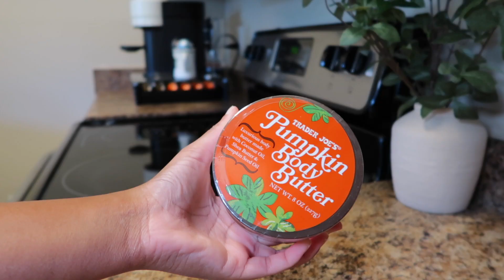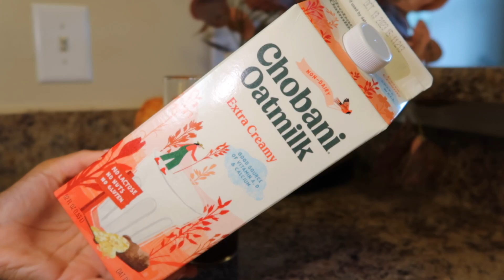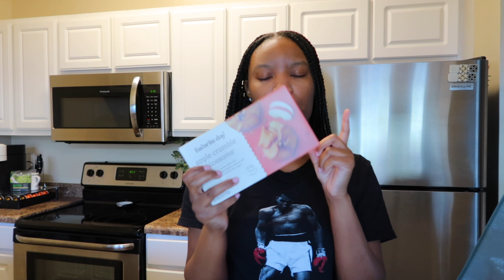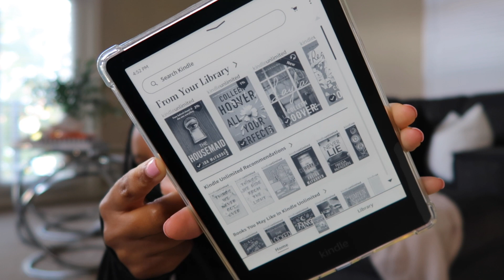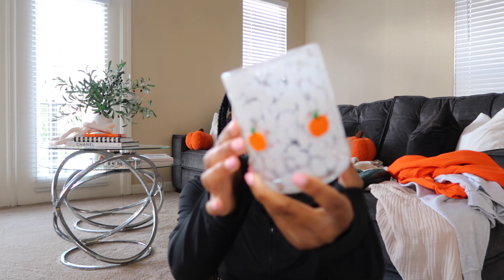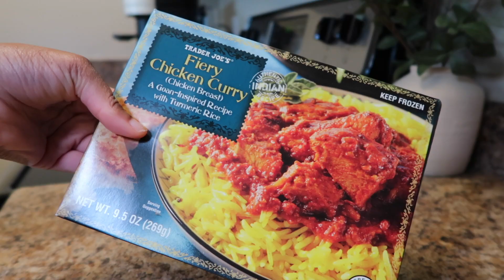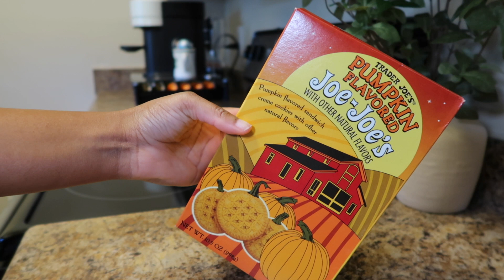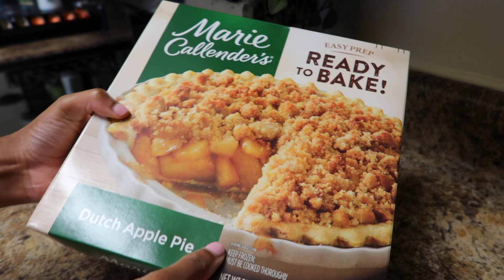FALL VLOG🍂: TRADER JOE'S FALL HAUL, BAKING, FALL SHOPPING HAUL, FALL DRINKS, & MORE | Klarke White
FALL VLOG: TRADER JOE'S FALL HAUL, BAKING, FALL SHOPPING HAUL, FALL DRINKS, & MORE

Hey girls! I am excited to share with you the Ultimate Fall Vlog! Enjoy this Fall Vlog filled with baking, trying fall drinks at Starbucks and at home, fall read, fall hauls, and even fall decor! Fall is one of my favorite seasons so I'm excited to share how I prepare for fall. I hope you enjoy this fall vlog! It really helps my channel.